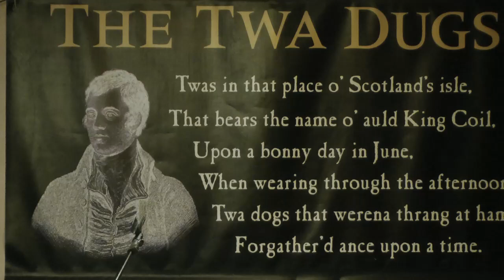Acoustic Bliss 11/10 pt 1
11/10 Acoustic Bliss - The Late Show part 1
Thu, Jul 27, 2017 at 10:00pm - Fri, Jul 28, 2017 at 1:00pm BST Music

The sultry monsoon weather is here in Ayrshire, and like being somewhere exotic on a different continent... but our Scully (Bliss regular man and boy) has left those warmer climes and is back in town for a short stop! Taking a break from his Spanish residencies to visit family& friends, and we are on that list... and so he is our featured act this week. One of our first young players at the original home of Bliss, Scully found his musical feet and decided to make music his life. But leaving home makes coming back all the sweeter :)
Scully
Stevie, JP,  wee Gordie and Pete the Accordian
Jim Frew

Acoustic Bliss is an open mic which welcomes players of all ages, abilities and genres .It is now in it's 12th year and over 600 different artists have shared their music with local audiences, and now a global one via the internet. Each week an original act is featured as well as a spot for everyone who turns up to play ...there are no plans, rehearsals soundchecks or running order.. in the true spirit of live music, each night is made by those who turn up... a bit of mayhem but a lot of heart and soul, No two nights are ever the same thanks to the fantastic musical community of Ayrshire on the West Coast of Scotland...and beyond... hosted & broadcast by Carol and Mark of Bailey Guitars, who make beautiful, hand crafted instruments in the rolling hills of South Ayrshire, Scotland ALL with renewable energy... ..their guitars really are Made to be Played

Special thanks to amazing couple Red Beard and LJ for taking some awesome photos over the last few weeks